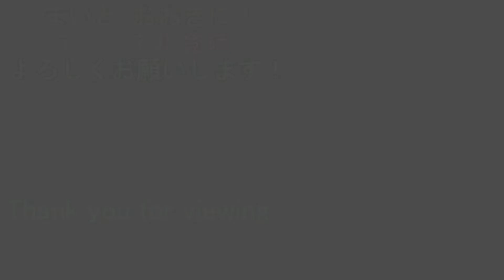ネルギガンテの討伐_MHW(PC版)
モンハンワールド 狩猟記録 ネルギガンテ

今回は滅尽龍ネルギガンテの討伐記録です。
ホントによく動くヤツで、慣れるのに時間がかかりました・・・。